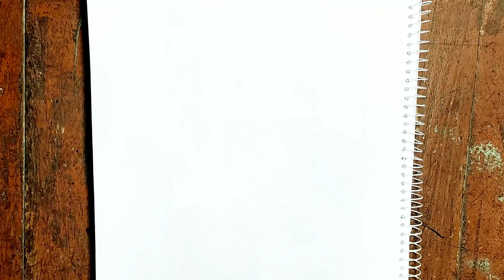How to Draw a umbrella. Number turn into easy umbrella drawings.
How to draw a easy umbrella drawings. step by step umbrella drawings tutorial. how to draw a easy making umbrella. number 33 turn into umbrella drawings.

umbrella drawing
easy drawing
how to draw a umbrella
step by step drawing
new draw how to
animal drawings
drawings art
artist paintings
drawing animal